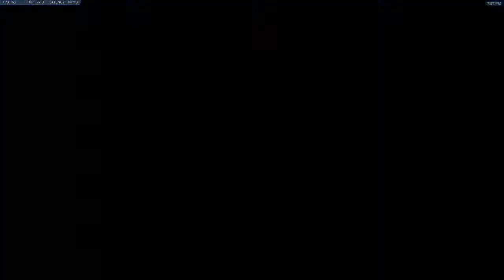Chill Overwatch comp/qp stream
just playing some overwatch